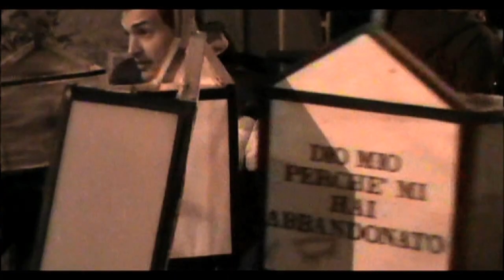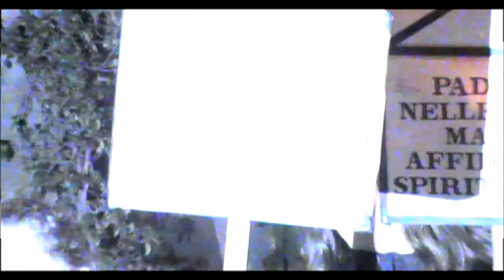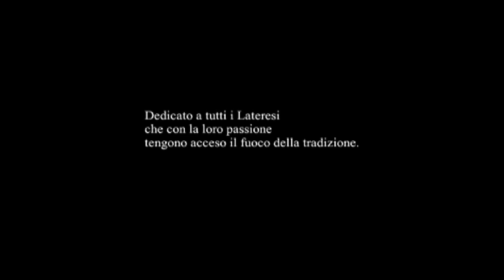Processione del "Cristo Morto" di Latera (VT)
Regia, riprese e montaggio di Stefano Nisti

Durata. 7'32"

Descrizione:
La processione del "Cristo Morto" (Venerdì Santo) nasce dalla volontà e dalla passione della gente di Latera. E' una tradizione che risale al 1632, nella quale si rievoca la passione e la morte di Gesù Cristo. Per l'occasione l'intera popolazione laterese si impegna nella realizzazione di costumi e di caratteristiche e uniche luminarie colorate fatte con bottiglie di vetro tagliate. Colonna sonora della processione sono i canti in latino, risalenti al XIV secolo, delle confraternite di Latera (della Misericordia, della Madonna e del SS.Sacramento) tramandate da secoli oralmente di padre in figlio. Nel 2010 la Discoteca di Stato riconosce i canti delle confraternite lateresi come "bene sonoro dello stato italiano". Da non dimenticare l'apporto architettonico del paese stesso che con i suoi vicoli medievali, cupi e silenziosi, è naturale scenografia di contemplazione e preghiera.